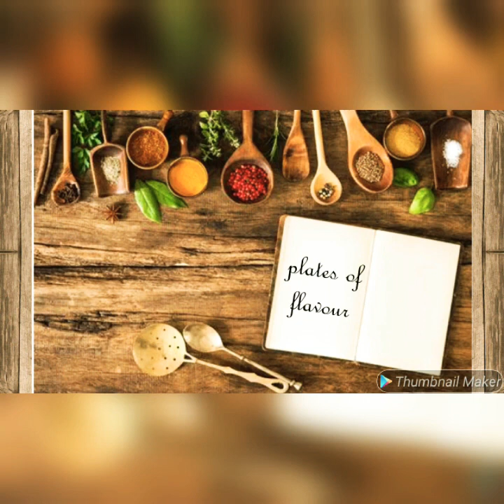Onion chilli khara chutney | tasty and spicy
Ingredients :

2 onions
4 Tomato
1 small amount of ginger
10 green chillies
Small amt of coriander leaves
Small amt curry leaves
Small lemon size tamarind
1 spn Chana dal
1 spn urad dal
2 spn cooking oil